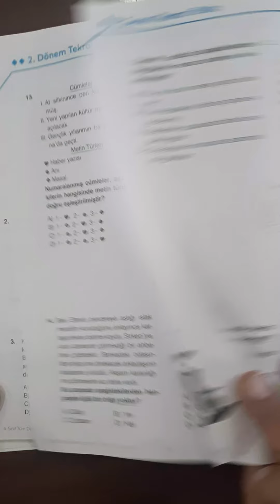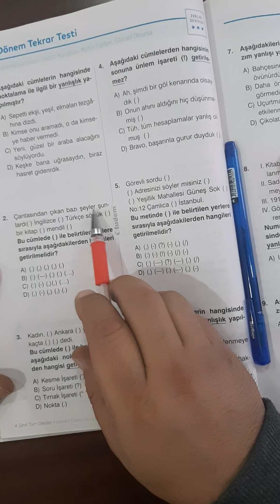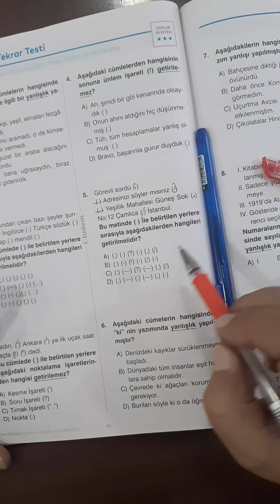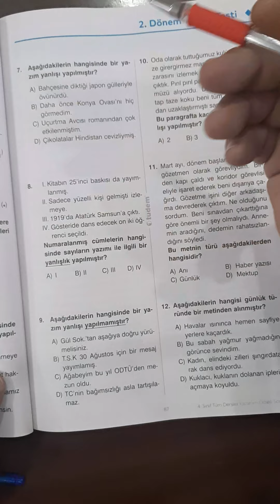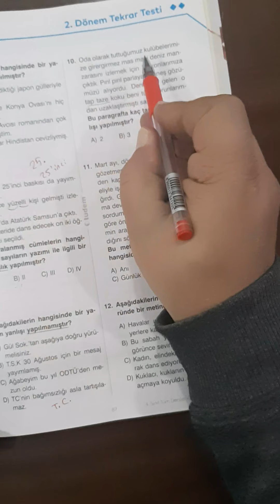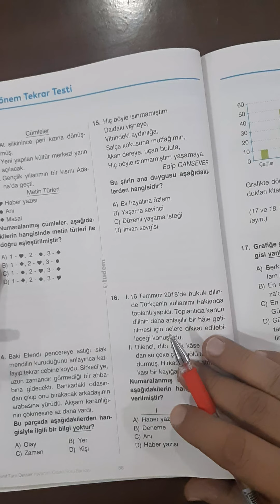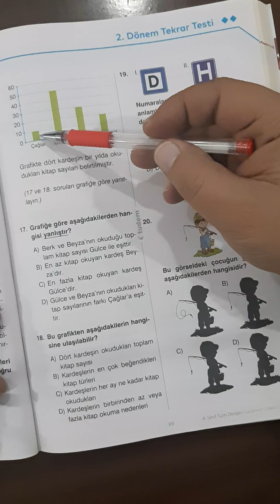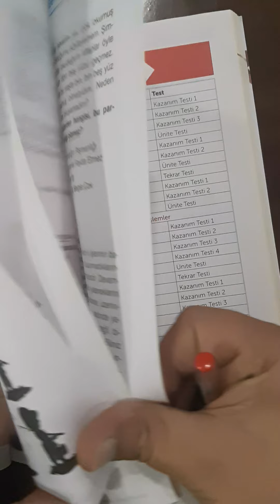4/C ödev kontrol Turkce 86-89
Odev kontrol Turkce